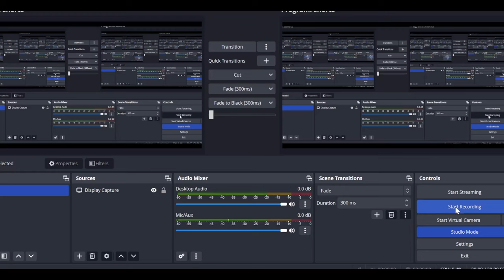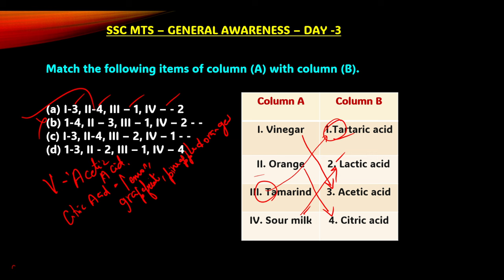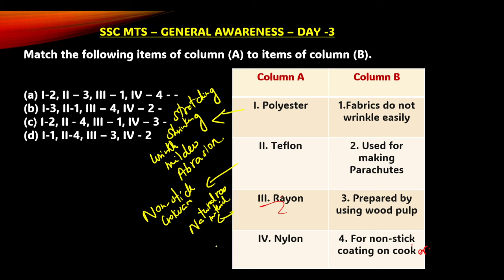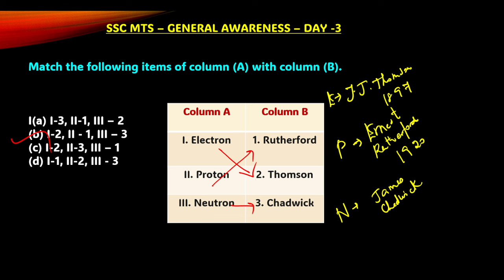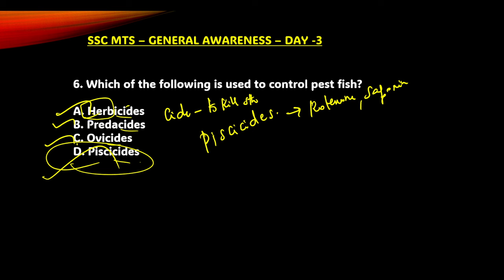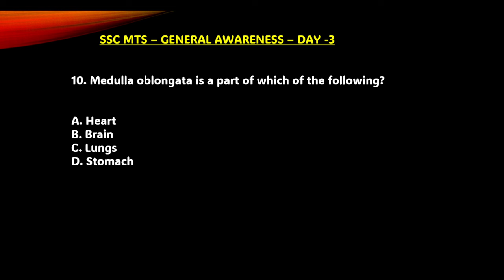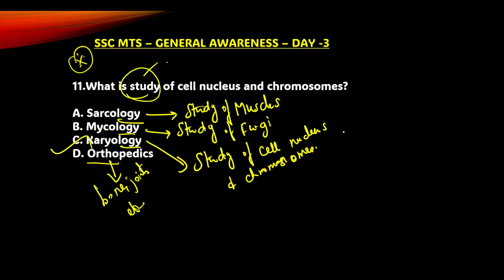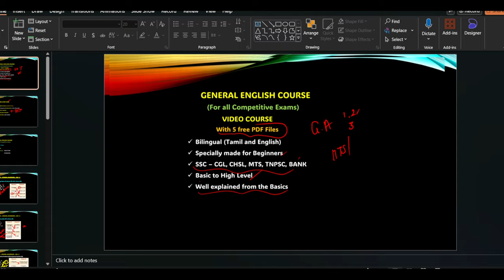GS / GK DAY - 3. PYQ'S.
Course: Complete General English A-Z series for all Competitive Exams
Organization Code: 0434595
Note: First register on website and then only you will be able to login the app.